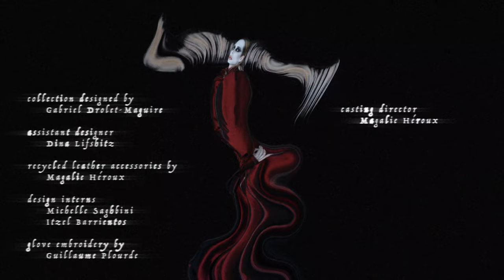DEAR VICKY SS22 - FASHION FILM - GABRIEL DROLET MAGUIRE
DEAR VICKY - SS22

DEAR VICKY is a pandemic love affair of truth-or-dare inspired by the anthropomorphic aesthetics of horror movies. VICKY is a story-board lifted from an intimate diary about risks taken: our heroine’s wildly beating heart is broken, bloodied, then brought back to life. HER story is the choose-your-own-adventure aftermath of a love hangover, told in garments made of satin, organza, taffeta, and sportswear fabrics.

CREDITS

director, editor & music : Jeremy Heidkruger
producer & director of photography : Robert Khoury

assistant designer : Dina Lifshitz
recycled leather accessories : Magalie Heroux
glove embroidery : Guillaume Plourde
design interns : Michelle Saghbini & Itzel Barrientos Cazares

beauty director : Carole Méthot
makeup artists : Anna Voitchovsky, Alexandra Plourde-Gauthier & Axel Kamali
hair director : Roxanne Selleck
hair assistant : Arlo Rivard
stylist : Laurence Morisset
assistant stylist : Patrice Blais

casting director : Magalie Heroux

cast (in order of appearance) : Karyke, Koko, Florence Martel (from FACES Mgmt), Kristin Kohlmeier (from MAVEN Models), Ferial Moussaoui (from FACES Mgmt), Dilano Walfall-Whyte, Mankaasha Umba, Laurie-Anne Adjoualé (from FACES Mgmt), Michaela Snoyer, Olivier Moisan, Yénita Aman (from MAVEN Models), Sandrine Bergeron (from Dulceldo Management) & Samantha Blake

special thanks to FACES Mgmt & MAVEN Models